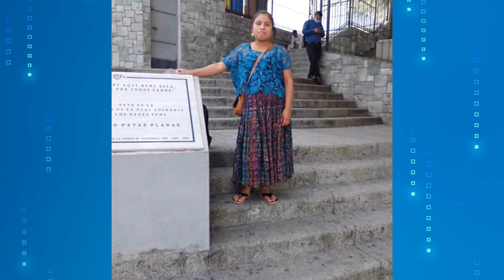Sonora Quetzal_Mari Cumbia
Marimba Orquesta 🎺🎷🖒